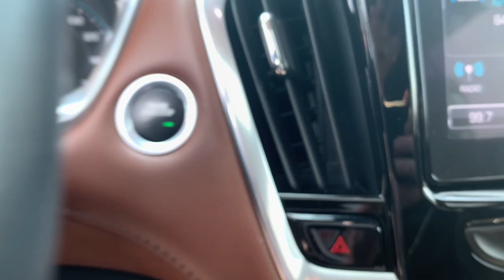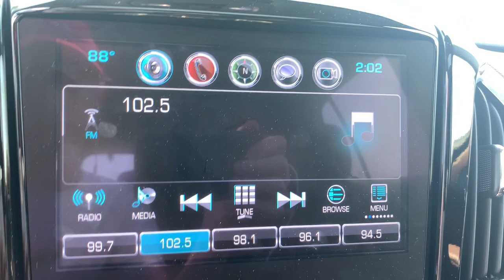2018 Chevrolet Traverse Pinconning, Standish, Bay City, Gladwin, Midland, Linwood, MI 15107772P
Mosaic Black Metallic Used 2018 Chevrolet Traverse available in Linwood, Michigan at Garber Chevrolet Linwood. Servicing the Pinconning, Standish, Bay City, Gladwin, Midland, MI area.
2018 Chevrolet Traverse High Country - Stock#: 15107772P - VIN#: 1GNEVKKW6JJ107772

CARFAX One-Owner. Clean CARFAX.brbrMosaic Black Metallic 2018 Chevrolet Traverse High Country AWD 9-Speed Automatic 3.6L V6 SIDI VVTbrbrbrOdometer is 11266 miles below market average! Priced below KBB Fair Purchase Price!brbrAwards:br  * JD Power Automotive Performance, Execution and Layout (APEAL) Study   * 2018 KBB.com 10 Most Affordable 3-Row Vehicles   * 2018 KBB.com Best Family Cars   * 2018 KBB.com 10 Most Awarded BrandsbrAlthough we attempt to keep our inventory current, we cannot guarantee that this vehicle and all others will still be available for sale. All options, warranties and prices are subject to error and must be verified with the dealer, certification may be additional cost.